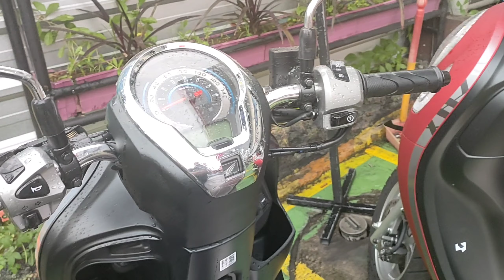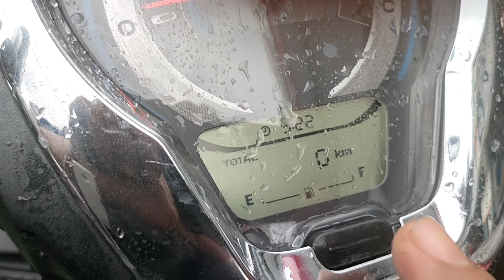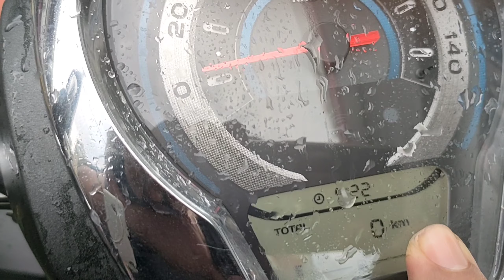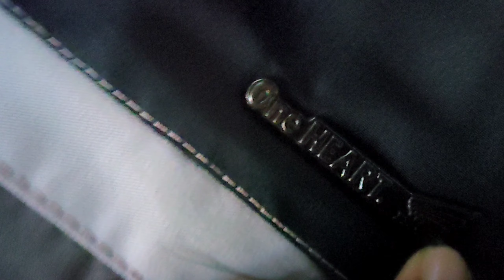PENGIRIMAN MOTOR SCOOPY STYLISH BROWN INDENT 4 HARI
Perkenalkan nama saya Karuna Honda.

Di bantu support Yach rekan rekan untuk Chanel youtube Karuna Honda tv.

Like,comen,n share

Buat sahabat semua yg ingin tanya seputar sepeda motor Honda klik saja  link WA

Informasi :
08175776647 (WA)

terima kasih supportya semoga sehat,bahagia dan rejeki berlimpah.amin.